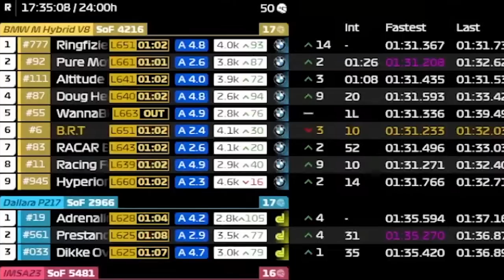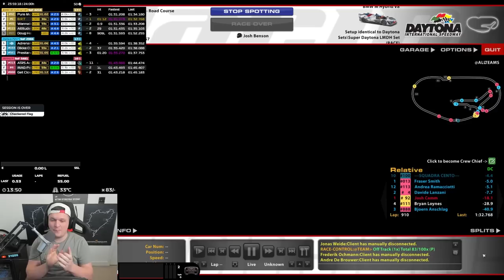Daytona 2023 Race Highlights FT Jimmy Broadbent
Our race highlights for the 2023 Daytona 24 hour

Setup
Fanatec DD1
Fanatec Formula 2.5x Wheel

PC

32GB 4800 MHZ DDR5
GeForce RTX 4090
2TB SSD Samsung 980 Pro
1TB SSD
1000W PSU

Social